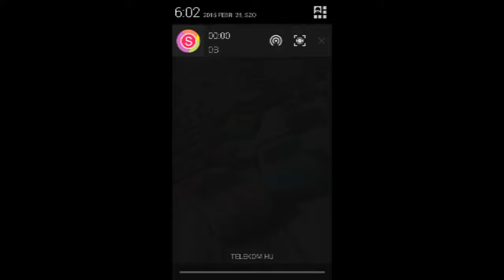Daytona Rush Android GamePlay Trailer